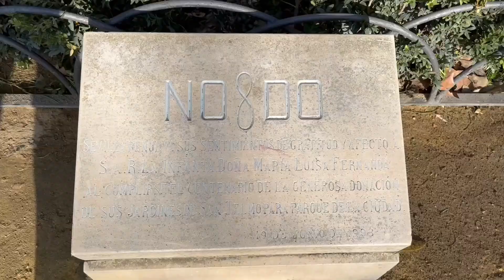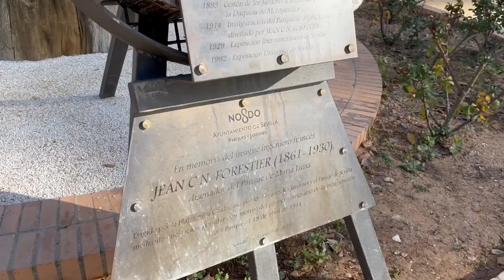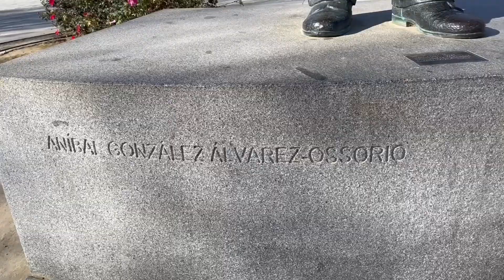Expo 1929 | Andalucía Tours and Discovery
Hello guys!

Today we have a new video for you! And in this video Steffi shows the Expo of 1929 in Seville.